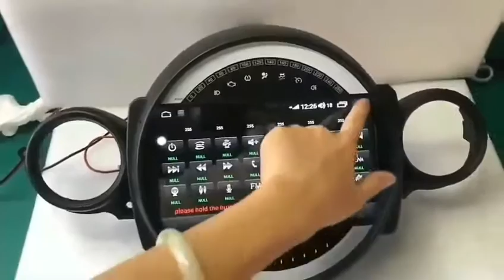NaviHua Android car media Entertainment Player For BMW MINI Car Radio Bluetooth multimedia audio